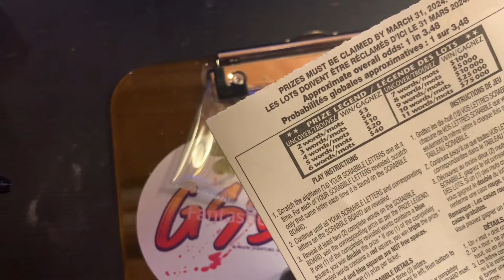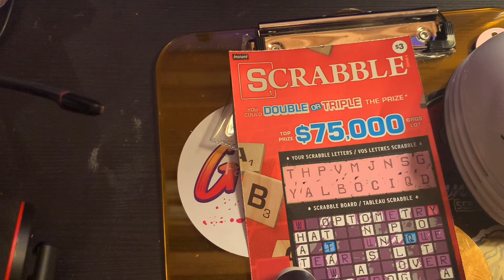OLG Scrabble low boys paying 😊🛎 a wee profit 🥳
This is a $3 ticket and grand prize is$75,000. Sometimes you need a fun break and please responsibly 😊🙌🏼